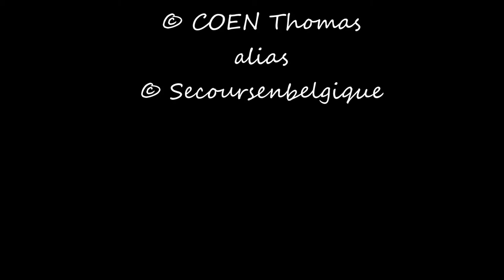Grand défilé des services de secours - PO Soignies 2013